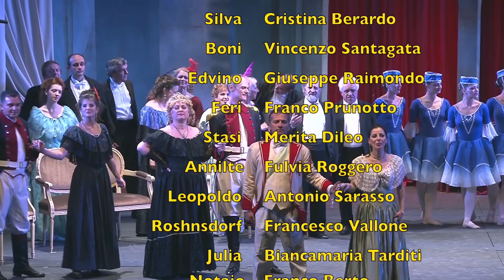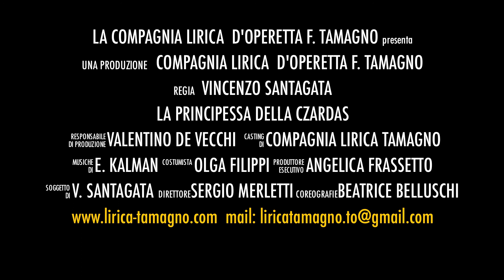La Principessa della Czardas Trailer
Già presente con innumerevoli produzioni nel campo lirico, La Compagnia lirica F. Tamagno fonda parallelamente un nuovo gruppo di artisti: "La Compagnia lirica d'Operetta F. Tamagno" di Torino. Con questo trailer è' lieta di presentarvi la sua nuova produzione: La Principessa della Czardas. Per informazioni sulla vendita dello spettacolo guardate lo spot, troverete tutte le informazioni necessarie per contattarci. A presto